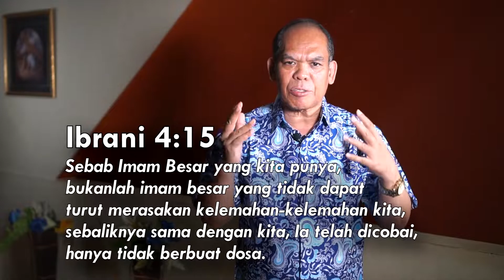DIA MENGERTI - Mezbah Terang #70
Shalom,

Apapun persoalan hidup kita, mulailah bercerita pada-Nya. karena Dia akan selalu mengerti keadaan kita. Dan tidak akan pernah meninggalkan kita.